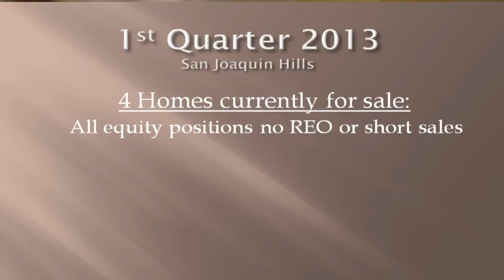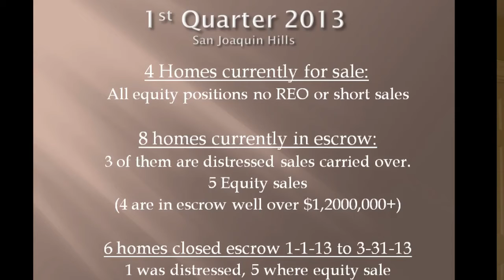San Joaquin Hills 2013 1st Quarter Market review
The local real estate market has always been a living entity that is constantly moving and the recent trends prove that. However, there are always challenges and opportunities but depending on what side of the fence you are on your actions do differ. Here is an example of the trends in the 1st Quarter in San Joaquin Hills, Laguna Niguel